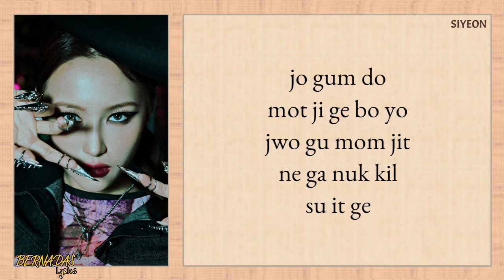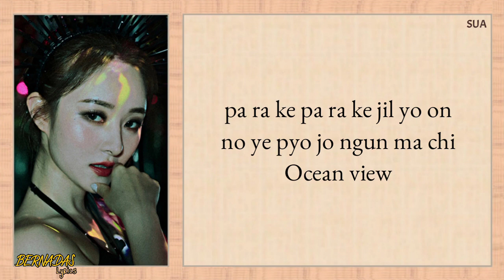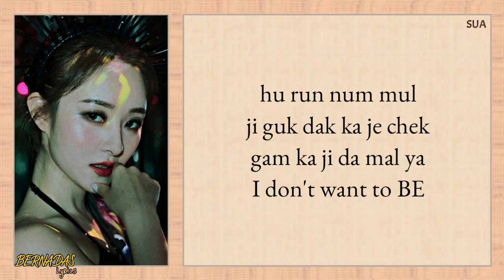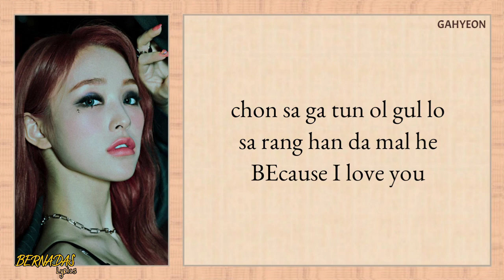DREAMCATCHER (드림캐쳐) - BEcause (Easy Lyrics)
ALL RIGHTS ADMINISTERED BY HAPPY FACE ENTERTAINMENT

Artist: DREAMCATCHER (드림캐쳐)
Track: BEcause
Album: Summer Holiday
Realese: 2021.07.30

my bias: Siyeon

dreamcatcher
BEcause
dreamcatcher BEcause
dreamcatcher BEcause lyrics
dreamcatcher BEcause easy lyrics
dreamcatcher BEcause color coded lyrics
dreamcatcher BEcause instrumental
dreamcatcher Easy lyrics
드림캐쳐 easy lyrics
드림캐쳐 BEcause mv
드림캐쳐 BEcause lyrics
드림캐쳐 BEcause karaoke
드림캐쳐 왜냐하면 mv
드림캐쳐 왜냐하면 lyrics
bernadas Lyrics